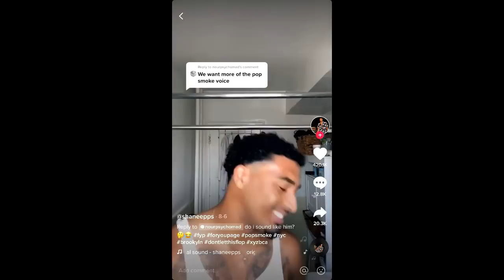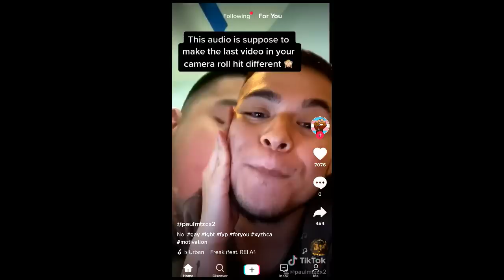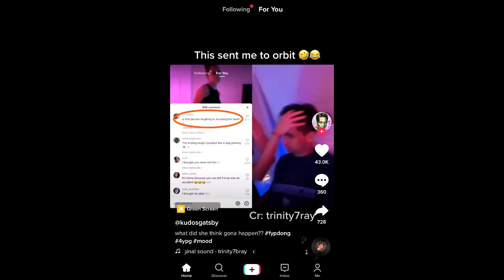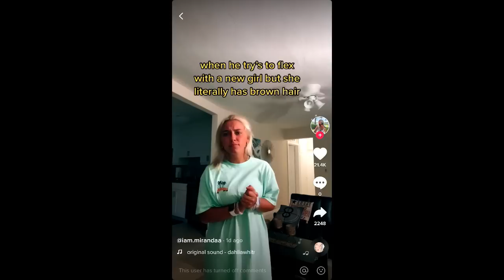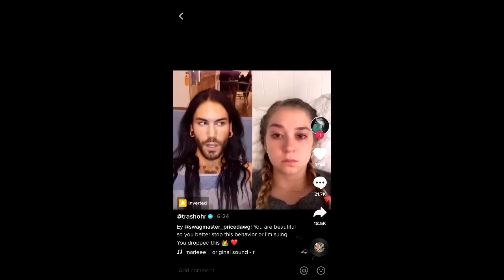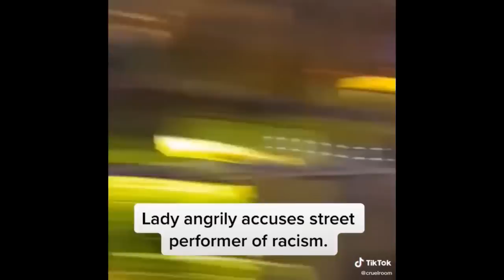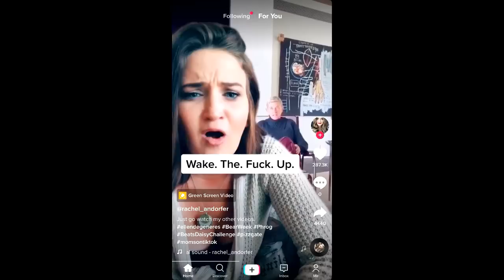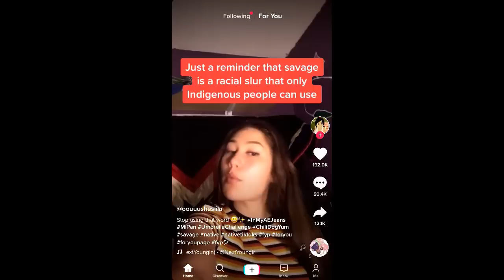CringeTok Episode 25!!!!